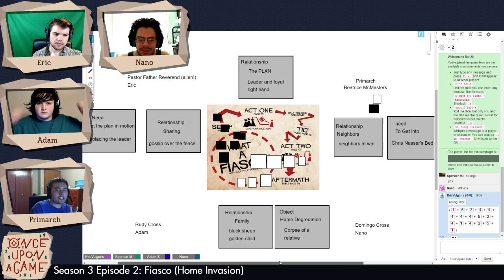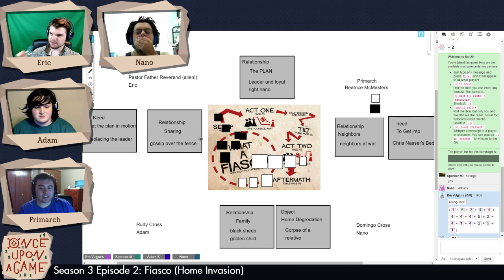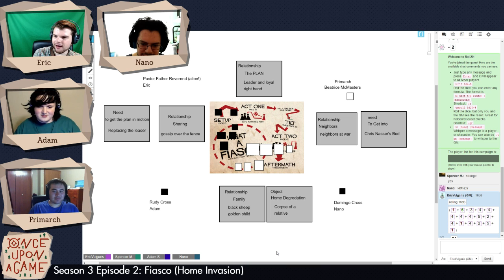Once Upon A Game | Season 3 Episode 2.2 | Fiasco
Today's episode is Fiasco!

Wednesday: 7:30pm - 11:30 PT
Friday: 7:30pm - 11:30 PT